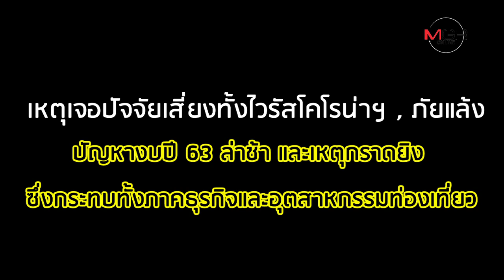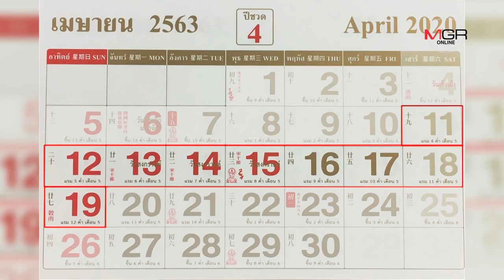จบข่าว! หยุดสงกรานต์ยาว 9 วัน "ลุงตู่" ลั่นไม่เห็นด้วย